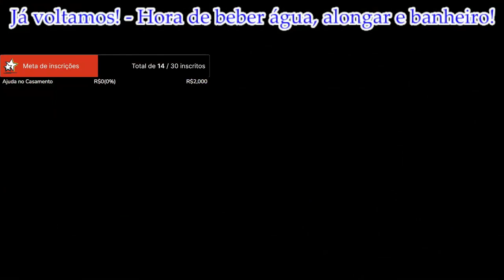DANDO UM OI PRO IMRIK! - Anões do Caos(Astragoth) - (TTWH3 - IE) #13